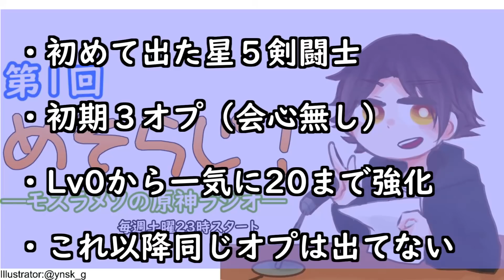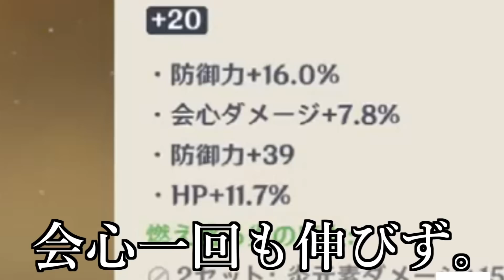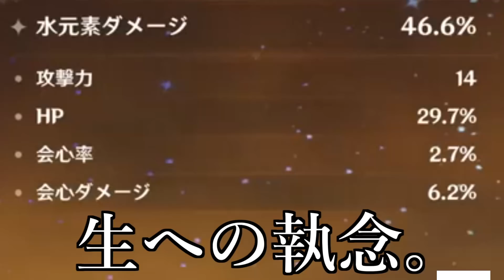【原神】残念過ぎる聖遺物集～聖遺物厳選の闇～【モスラメソ / 切り抜き】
リスナーさん達の極上のメシウマ聖遺物をご覧ください
※配信の切り抜き動画となります

■切り抜き元(2021/3/20)
【第1回】めそらじ！モスラメソの原神ラジオ【原神】